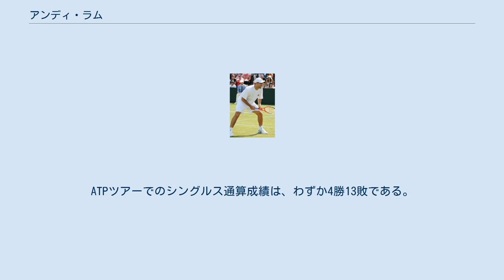アンディ・ラム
アンディ・ラム（ヘブライ語：אנדי רם、Andy Ram、1980年4月10日 - ）は、イスラエルの男子プロテニス選手。
ウルグアイの首都モンテビデオに生まれる。
 ダブルスのスペシャリストとしてよく知られ、2008年全豪オープン男子ダブルスで同じイスラエルのジョナサン・エルリックとペアを組んで優勝した。
混合ダブルスでも2006年ウィンブルドン選手権と2007年全仏オープンで優勝があり、当地のテニス選手として最初の4大大会優勝者になった選手である。
彼は普段からシングルスにはほとんど出場せず、エルリックとのダブルスのみに活動を絞っていた。
ATPツアーでシングルスの優勝はないが、ダブルスで2008年全豪オープンを含む19勝を挙げた。
 ウルグアイのモンテビデオに生まれる。
ユダヤ系である。
5歳からテニスを始め、1998年にプロ入り。
2000年から男子テニス国別対抗戦デビスカップイスラエル代表選手になり、2001年後半からダブルスでジョナサン・エルリックとペアを組み始めた。
2002年は背中や膝などの故障で、年間4大会しか出場できなかったが、2003年からラムとエルリックのペアは男子ツアーのダブルスで活躍が増え始める。
2人はこの年に年間3勝を挙げ、ウィンブルドン選手権男子ダブルスでヨナス・ビョルクマン/トッド・ウッドブリッジ組との準決勝に進んだ。
2人は2004年アテネ五輪の男子ダブルスにもイスラエル代表選手として出場し、ドイツのニコラス・キーファー/ライナー・シュットラー組との準々決勝まで進出した。
その後2005年全米オープン男子ダブルスでベスト8進出がある。
 2006年、ラムはエルリックとのダブルスで年間4勝を挙げ、ウィンブルドン選手権の混合ダブルスでベラ・ズボナレワと組んで初優勝を飾った。
ラムとズボナレワは、初めての決勝戦でボブ・ブライアン/ビーナス・ウィリアムズ組を6-3, 6-2で破り、ラムはイスラエル国籍のテニス選手として最初の4大大会優勝者に輝いた。
同年11月、ラムとエルリックは世界ランキング上位8組のみに出場資格が与えられるテニス・マスターズ・カップのダブルスにも初出場を果たす。
 2007年全仏オープン混合ダブルスでラムはでナタリー・ドシーと組み、決勝でネナド・ジモニッチ/カタリナ・スレボトニク組を7-5, 6-3で破って優勝した。
こうして、ラムは2つ目の4大大会混合ダブルスタイトルを獲得した。
2007年8月、ラムはエルリックとともに「ユダヤ人スポーツ財団」を設立した。
9月20日-23日にデビスカップ2007ワールドグループ・プレーオフが行われ、イスラエルはチリを3勝2敗で破り、世界最上位16ヶ国からなるワールドグループ昇格を決めた。
デビスカップでは、イスラエルはヨーロッパ・アフリカゾーンに振り分けられ、ワールドグループ進出は1994年以来となる。
 2008年全豪オープン男子ダブルスで、ラムとエルリックは第8シードから決勝進出し、のアルノー・クレマン/ミカエル・ロドラ組を7-5, 7-6のストレートで破って初優勝した。
全豪オープン終了後、2月8日-10日に行われたデビスカップ2008・ワールドグループ1回戦で、イスラエルはスウェーデンと対戦した。
ラムとエルリックは第3試合のダブルス戦に勝ったが、2勝2敗で迎えた最終第5試合のシングルス戦でイスラエル代表のハレル・レビがスウェーデン代表のヨナス・ビョルクマンに敗れたため、イスラエルはスウェーデンに2勝3敗で敗れた。
9月のワールドグループ・プレーオフではペルーに4勝1敗で勝ち、ワールドグループ残留を決めた。
北京五輪で2度目のオリンピックに出場したが1回戦でフランスのアルノー・クレマン/ミカエル・ロドラ組に4-6, 4-6で敗れた。
 デビスカップ2009ではイスラエルは1回戦でスウェーデンを破り、準々決勝ではロシアに4勝1敗で勝利し史上初のベスト4に進出している。
エルリックが右肘の手術を受けてツアーから離脱したためラムはマックス・ミルヌイとペアを...